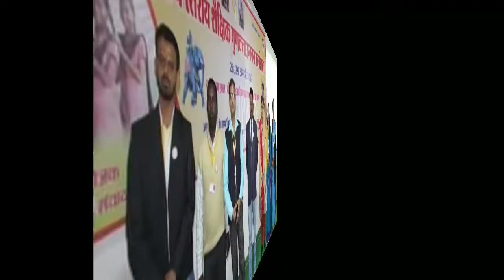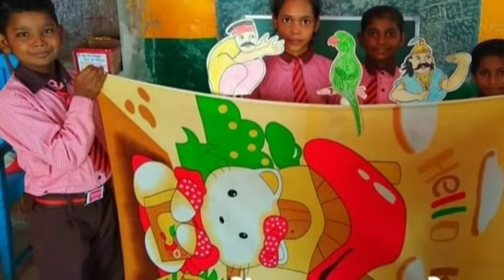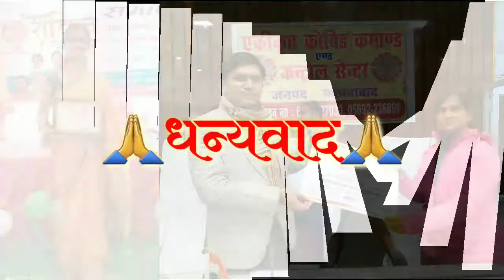शक्ति_संवाद_पूजा_सचान